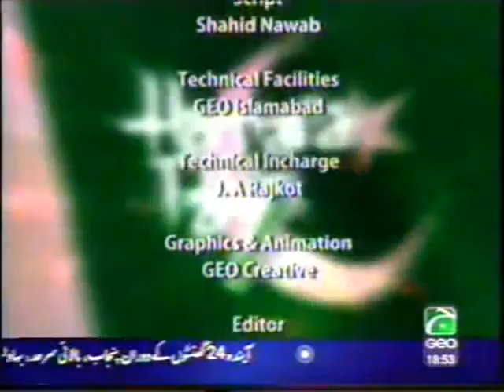Hamara Pakistan part 2 Aqsa Abdul Haq